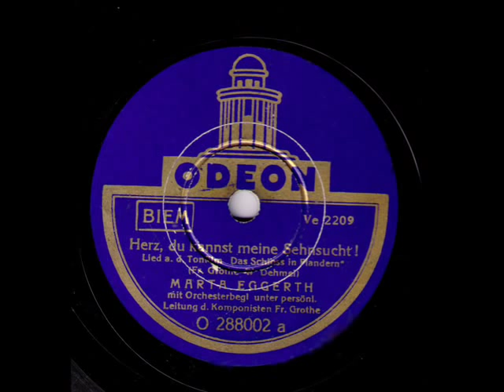Marta Eggerth: Herz, du kannst meine Sehnsucht, 1936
Herz, du kannst meine Sehnsucht! (Heart! You Know My Longing) (Fr.Grothe/ W.Dehmel) Lied aus d. Tonfilm „Die Schloβ in Flandern(Castle In Flanders)  Marta Eggerth mit Orchesterbegl. unter persönl. Leitung d. Komponisten Fr. Grothe (Orchestra under personal direction by the Composer, Fr.Grothe), Odeon 1936
Marta EGGERTH  was born in 1912 in Budapest. Considered a child prodigy, she studied music in Budapest and first went on the music stage as a very young girl. In 1929, she was also discovered for film, shooting her first and only Hungarian picture, Csak egy kislány van a világon (There Is Only One Girl in the World) directed by Béla Gaál, which was subsequently dubbed.  In 1930, the composer Emeryk Kálmán invited Marta Eggerth, who was in Vienna at the time, to Hamburg to appear in the title role in his operetta "The Violet of Montmartre". This was where she was discovered by a filmmaker, also of Hungarian origin, Géza von Cziffra, who immediately recommended her to director Richard Eichberg. Thanks to her natural beauty and excellently trained and delicate soprano, in 1931 Marta Eggerth was such a great success that during one year she played the main parts in four films (Der Draufgänger, Let's Love and Laugh, Eine Nacht im Grandhotel, Trara um Liebe).

Up to 1938, the talented and extremely popular Marta Eggerth sang, danced and entertained audiences in more than thirty German, Austrian, English and Italian operetta and musical films. Her screen partners included the most famous German actors: Hans Albers, Gustav Frölich, Hans Sönker, Georg Alexander, Paul Hörbiger. Apart from making films, she was a frequent guest of recording studios, where she made 54 records in 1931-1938, all of them also great triumphs. In 1936, she married one of the grand tenors of the 20th century, a handsome Polish singer JAN KIEPURA (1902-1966), who was also one of the UFA (German Movie Company) stars at the time. They appeared together in the film "My Heart Is Calling You" (1934) and on stage. In 1938 they emigrated to the United States via Vienna and Paris. As a measure of their U.S. success, one can quote the fact that they sang the leading parts in Franz Lehárs "The Merry Widow" over a thousand times.

After World War II, they returned to giving guest performances in Europe. In 1952, they appeared in the main roles in a film version of Lehárs operetta "Land of Smiles", and in 1957 Marta Eggerth took on a major project  the role of the singer in the film "Frühling in Berlin" (Spring in Berlin).  Unfortunately, Kiepuras career declined and he died of a hart attack in New York, in 1966. She, in her late 90s, is still active - e.g. being in ligation with Polish gorvernment for restitution of her and Jan Kiepuras pre-war property in a mountain resort Krynica  the luxurious hotel „Patria, „nationalized by the communists after 1945.